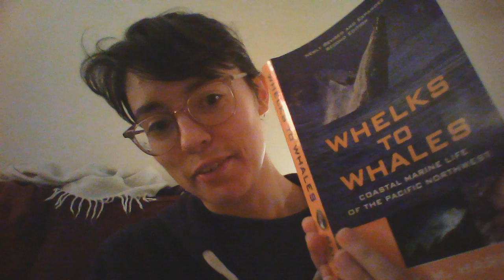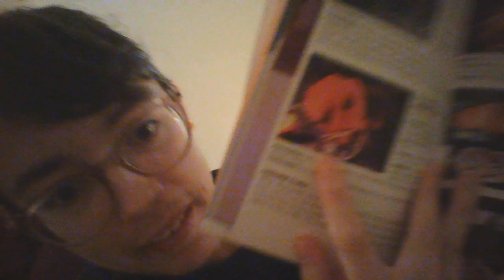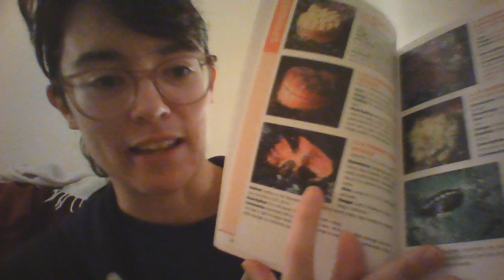Marine Bedtime Creatures: Steven's Hermit Crab and Hermit Crab Sponge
April Fool's edition! and a double header bonus because it's topical and to celebrate the start of a new month that isn't March 2020

I have questions about the punctuation on the hermit crab's name but the convention I see in how it's written everywhere I've seen it so far defies punctuation laws and how I think it's usually pronounced so I'm leaving this one as found